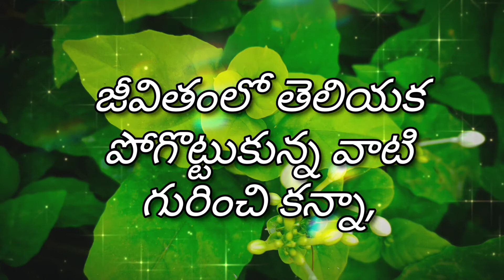WhatsApp status quoets జీవితంలో ఎన్నో తెలుసుకోవలసినది .